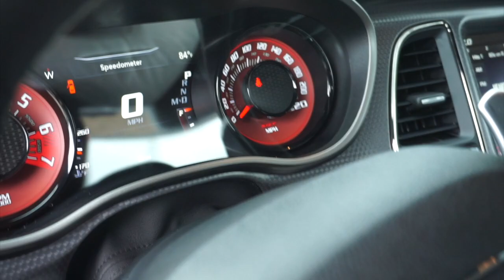ScatPack Snorkels Install on My Dodge Charger RT!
Adding the 2019 and up Scatpack Charger snorkels to my Charger RT. I recommend you do this install yourself and not take it to any shops. You can find the grill on eBay and Amazon if you’re looking for it.